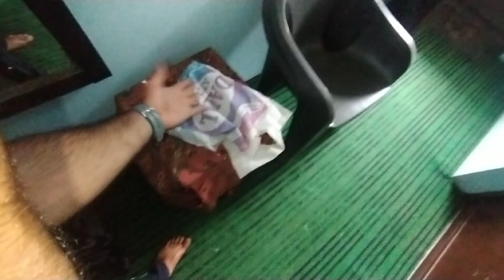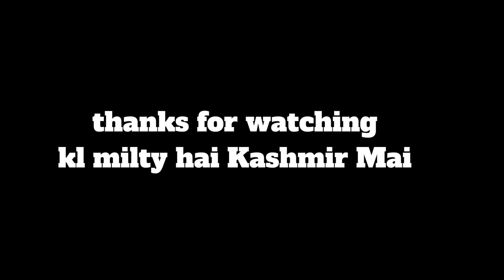Going Back To My Kashmir 🥰 || Feeling Happy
I am going back to my home today I enjoyed a lot in my way

happy hilal vlogs
happyhilalvlogs